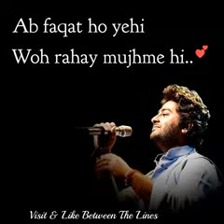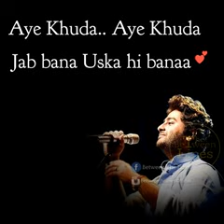10 August 2019